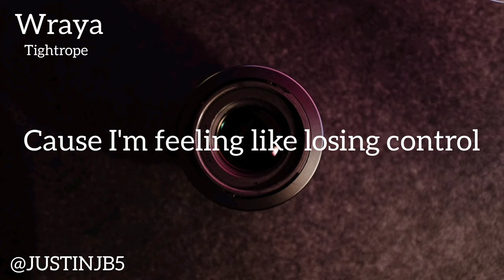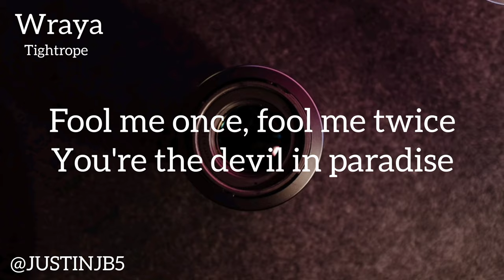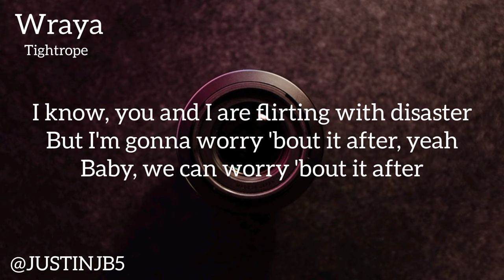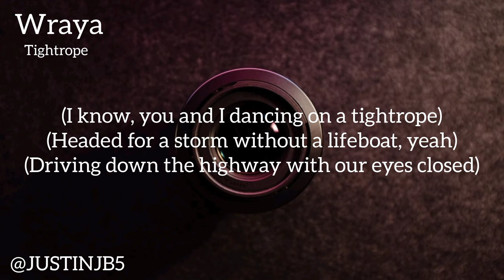Wraya - Tight Rope (Lyrics)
Wraya - Tightrope (Lyrics)

Lyrics:
[Intro]
(I know, you and I dancing on a tightrope)
(Headed for the storm without a lifeboat, yeah)
(Driving down the highway with our eyes closed)

[Verse 1]
Dynamite, you and I
Almost blowing up every night
Scorpio and a Gemini
Gonna end my life but I think I like it
Think I like it
Making me feel excited
Go ahead, ignite it

[Pre-Chours]
'Cause I'm feeling like losing control
Playing Russian roulette with my soul
On a road straight to hell paved with gold, gold

[Chorus]
Headed for a storm without a lifeboat, yeah
I know, you and I are flirting with disaster
But I'm gonna worry 'bout it after, yeah
Baby, we can worry 'bout it after

[Verse 2]
Fool me once, fool me twice
You're the devil in paradise
Take my chance and I roll my dice
If I get snake eyes, baby, I won't mind it
No, I won't mind it
'Cause you know where my mind is
Body got me blinded, yeah, yeah, yeah

kindly don't strike the video